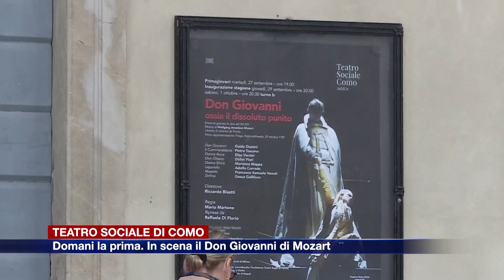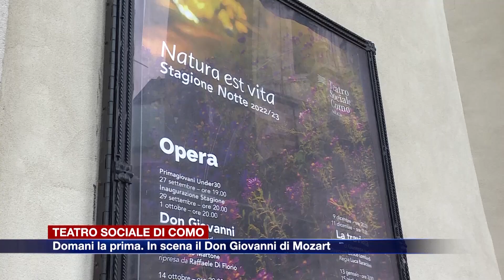Etg - Domani la prima al Teatro Sociale di Como